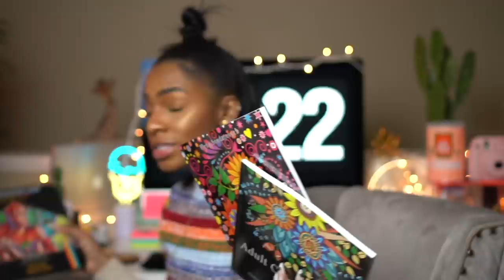SUPER LAST MINUTE CHRISTMAS GIFT GUIDE! lululemon leggings, Gifts for Men + GIVEAWAY!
This video is for all my ladies out there who waited until a few days before Christmas and need ideas ASAP! Check out some of the things I got my friends and family for Christmas! Special thanks to lululemon for gifting these leggings to me, all links to purchase are below.

ITEMS SHOWN  ↓
lululemon Align Pant
lululemon Wunder Under Pant
ASOS Sterling Silver Chain
Fresh Gift Set
Tresemme Gift Set
Emergency Kit
Coloring Books
Colored Pencils
Fujifilm Instax Mini 9

CREDITS  ↓

Software → Final Cut Pro X

Psalms 91:1